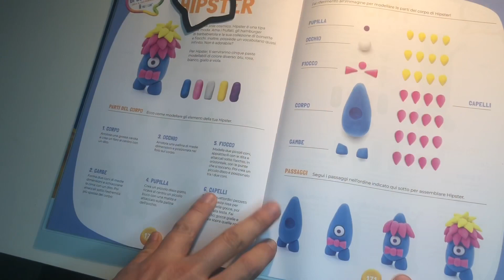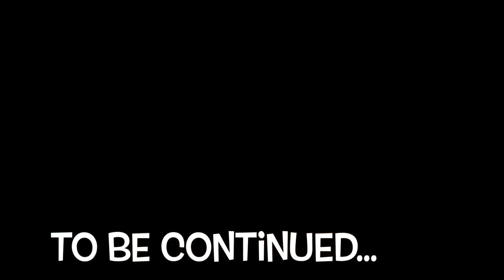Hey Clay Hipster ! from Monsters and Aliens - tutorial step by step 🤩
Ecco un nuovo tutorial dalla serie Mostri e Alieni.
Hipster è la mia preferita di questa serie, spero che il mio tutorial ti piaccia e ti aiuti a creare la tua.
Se vuoi che prepari altri tutorial scrivilo pure nei commenti

Se vuoi acquistare la pasta modellabile air clay che usa Fargus, la trovi a questo link Amazon, e in 1 solo giorno ti arriveranno 36 splendidi colori a meno di 20 €!! :

Capitoli:
00:00 chi è Hipster?
00:30 Scegliamo i colori
00:44 Il corpo
01:11 Le gambe
01:36 L’occhio
02:37 il fiocco
03:18 L’acconciatura
05:00 prossimamente…